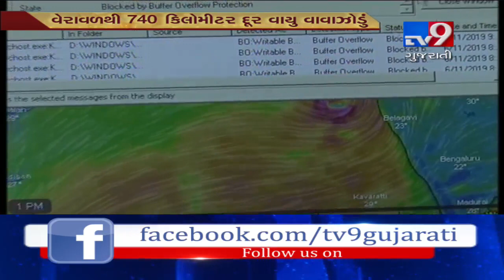This is how cyclone 'VAYU' is expected to move across Gujarat| Tv9GujaratiNews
This is how cyclone 'VAYU' is expected to move across Gujarat